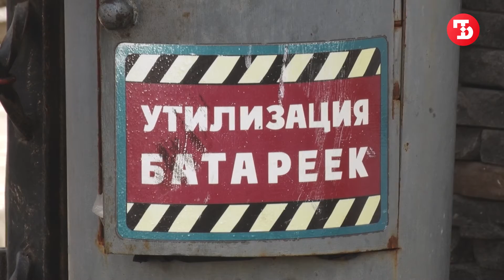В Крыму установилась монополия на сбор использованных батареек